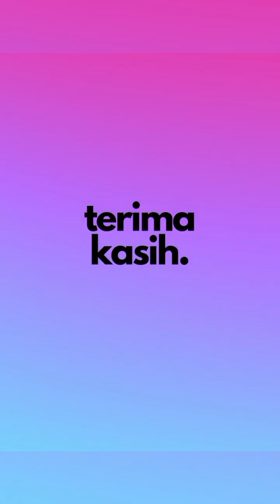E-FOOTBALL2023||Highlight Gol dan Selebrasi